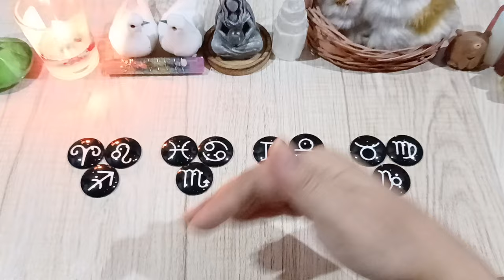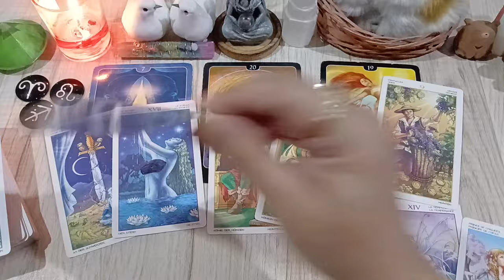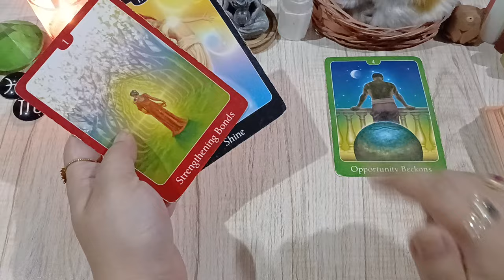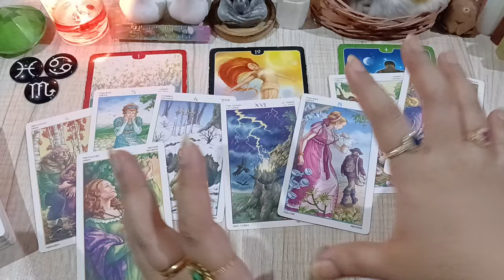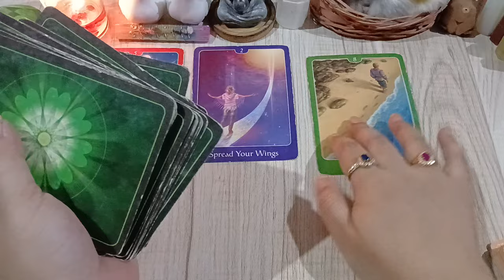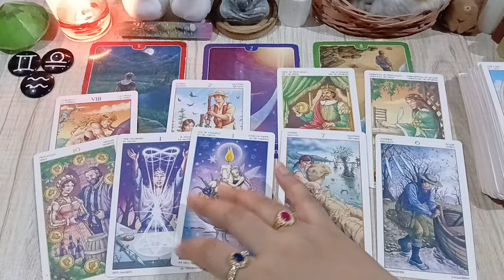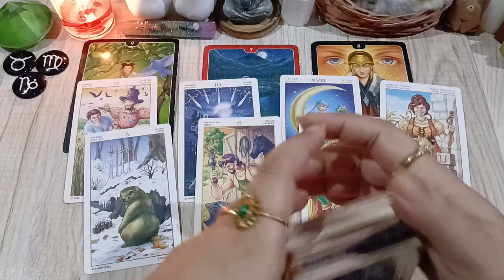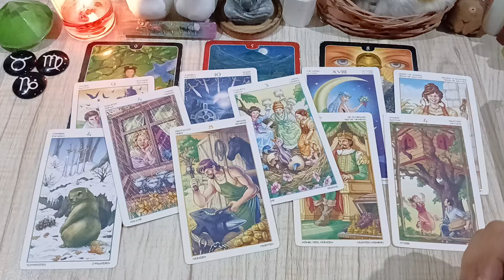Hindi/Urdu• ALL SIGNS ➡️ WEEKLY 30-06 OCTOBER TAROT READING | YE HAFTA KESA RAHE GA 🎁🔮💰🥳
ARIES LEO SAGITTARIUS 🔥 02:13
PISCES CANCER SCORPIO 💧12:07
GEMINI LIBRA AQUARIUS 🌬 25:26
TAURUS VIRGO CAPRICORN 🌍 34:45

TOOBA 🕊